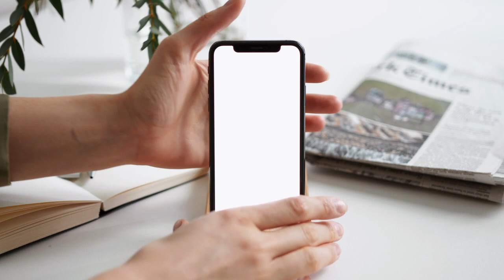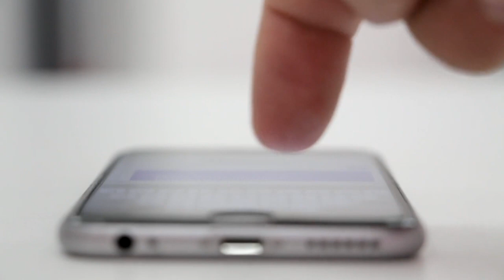Apple कंपनी के रोचक तथ्य जिन्हें शायद आप ना जानते हों।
Interesting facts about the Apple company that you may not know.

 Friends Apple company is one of the largest and powerful companies in the world. In the initial phase, the company faced a very economic downturn, after which the popularity of the Apple company continued to grow. And today the first wish of every man is that he must take an Apple phone in his life. So today we will tell you such interesting facts about Apple company, about which you are hardly aware.

Apple, the world's largest technology company, was founded in April 1976. The company was founded by Steve Jobs, Chili and Planik and Ronald Wayne to make personal computers.

 On April 1, 1976, Apple launched its first personal computer. Apart from this, the company also launched many other products like iPhone, iPad, Mac-Mini, i-Pod, i-Tunes, Smartwatch and iOS.

In September 2015, it grossed $ 233 billion, becoming the world's largest information technology company.

You will be surprised to know about the Apple company that no person can smoke cigarettes around the computer in the Apple company. Otherwise, he has to lose his job.

Apple employs over 92000 employees.

The US Treasury has double the amount of cash it has with Apple.

M68 is the code number of the iPhone, which few people know.

The Apple company launched Lisa Computer in 1983. Those who failed marketing. After which the company burned 2700 Lisa computers.